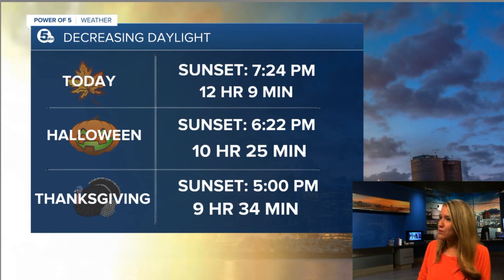Fall begins this week, but why though?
Watch the video flat-earthers don't want you to see! Fall begins Thursday night, but why is there a fall? What causes the seasons? And is there really an equal amount of day and night on the fall equinox? Spoiler: nope!